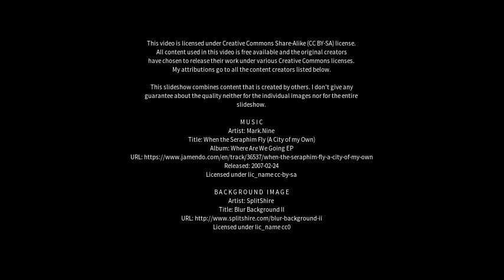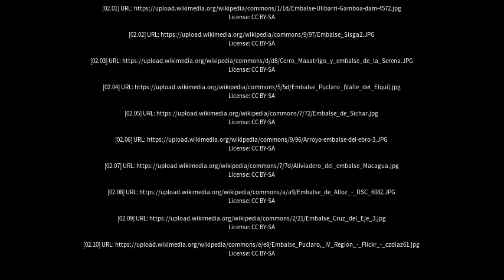Best places to visit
Best places to visit - Embalse (Argentina) Best places to visit - Slideshows from all over the world - City trips, nature pictures, etc.